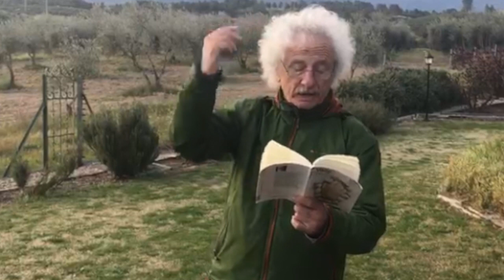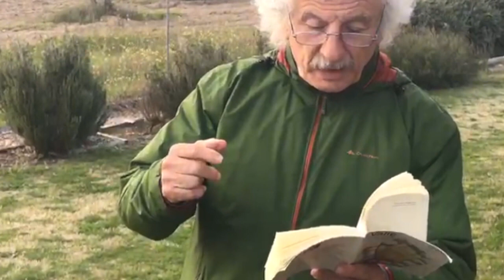Estética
A LO LEJOS, bajo chatas parras, sostenidas en postes de piedra, asoma un mozuelo, y tras esta figura se diseña el perfil de otra figura tendida a la sombra...